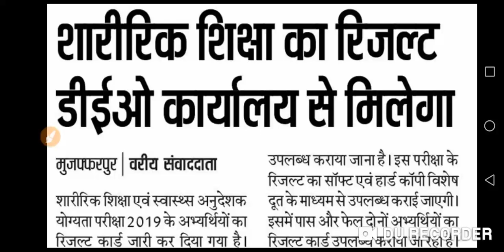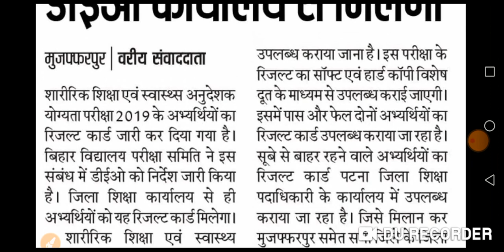डीइओ कार्यालय से मिलेंगे शारीरिक शिक्षा एवं स्वास्थ्य अनुदेशक परीक्षा का रिजल्ट।